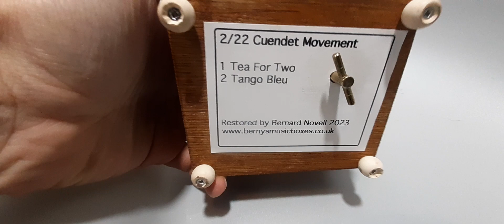Cuendet music box, 22 musical notes, playing 2 songs : Tea for Two/ Tango Bleu